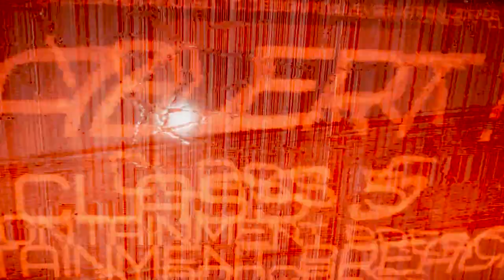Peace on Earth Advent Calendar Day #14 - Paradise Decay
Day #14 of the Peace on Earth Advent Calendar opens, featuring content creators, developers, publishers, peripheral manufacturers and more!

Those who comment on this video will be entered into a mystery prize draw with the winner to be announced at the end of December!

Throughout the Peace on Earth campaign you can win yourself a 64GB Oculus Quest + Pistol Whip by entering

Our friends and sponsors at Admix are also giving away a PlayStation 4 Pro, PlayStation VR and Games Bundle which can be won

100% of Perp Games Profits will be donated to the homeless charity Crisis throughout the month of December from orders made on the Perp Games Store.

And make sure to keep checking back on previous videos, you may find a surprise or two hidden in the comments :)

Want to know EVERYTHING that's happening during the Peace on Earth campaign? Bookmark this

Codes for various games will appear throughout this video and in all cases have been provided by the developer or publisher at the time of the creation of this video. They are colour-coded, as follows.

White - Oculus

Yellow - PS4 NA

Green - Steam

Gold - PS4 EU